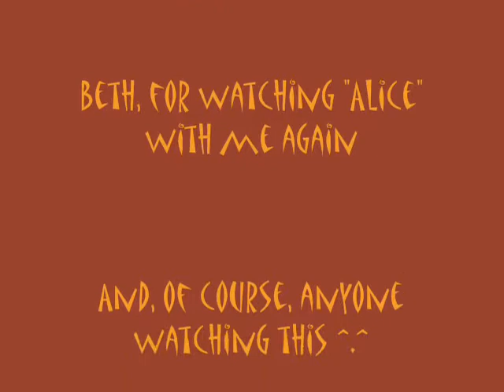Keps Lock 37 - Jaguars...?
In which I talk about jungle cats, since they were in the news.

Okay, yeah, I know - this sounds really random. I swear, there were two articles - both on Yahoo! News - that were about jaguars, though, so I feel like this is at least a little legit. Nothing else really caught my eye, though. Tragic. Anyways, this episode is all about jaguars in Guatemala and Brazil; some are being tracked using Calvin Klein cologne, while others are killing cattle. Either way, there are kitties and people are watching them. Weird.

The opening credits song is "Chocobo-Chocobo" from Final Fantasy IV; I have it on the OSV soundtrack. It's by Nobuo Uematsu, who is basically my favorite composer ever. The song in the credits, "One for the Road", belongs completely to the Jolly Rogers, a fabulous pirate-themed musical group. I neither own nor have any actual rights to either of these songs.